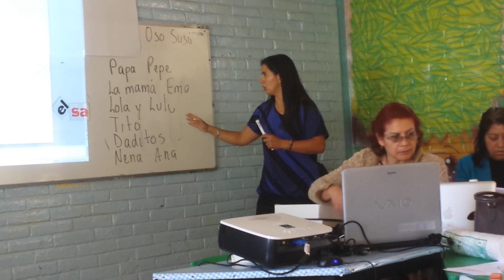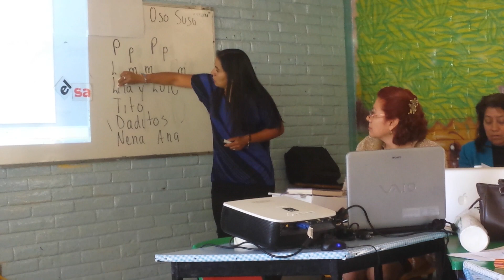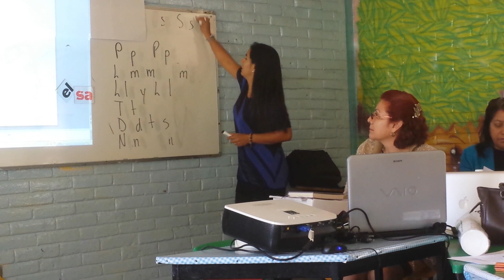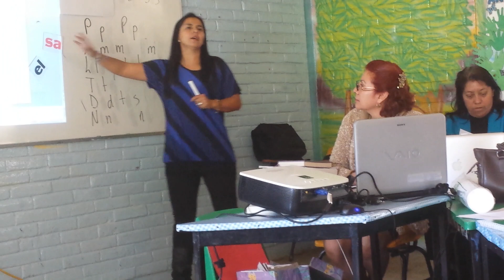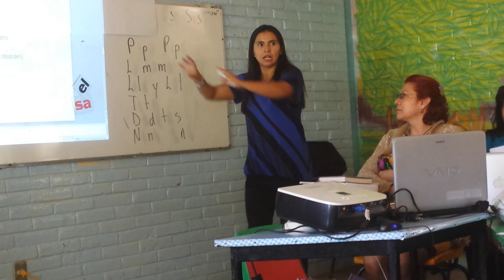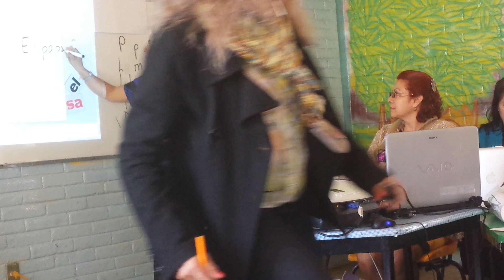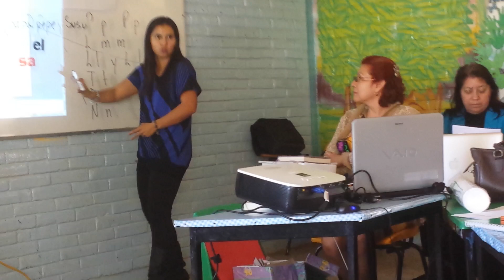Metodo Minjares 2.mp4